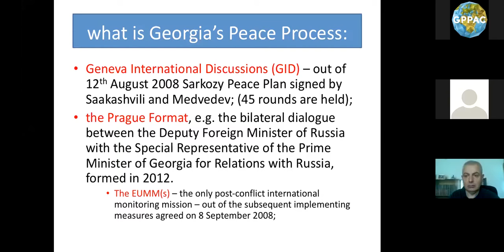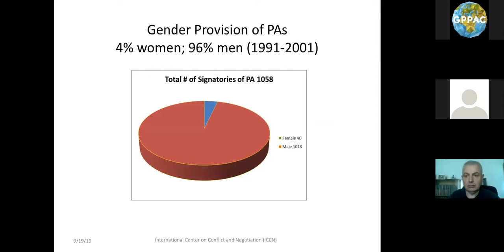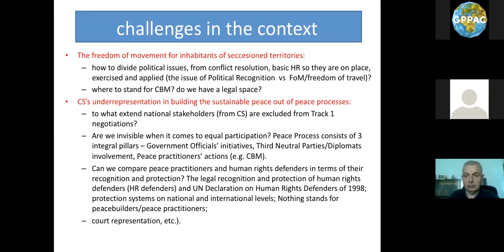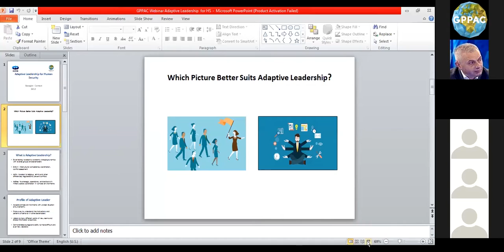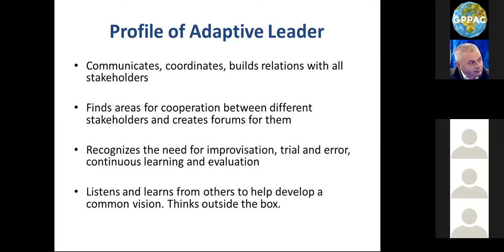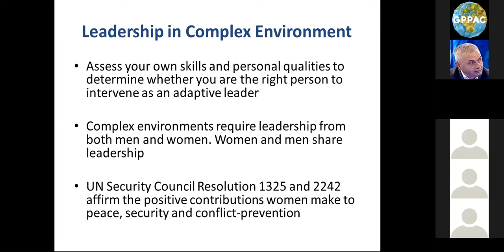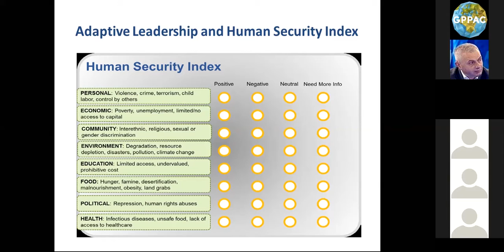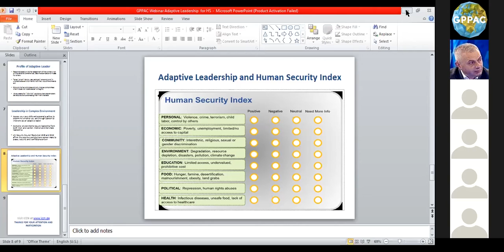Webinar: Women Engagement & Human Security Georgia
This webinar focuses on the engagement and empowerment of women promoting peace and confidence building in South Caucasus.

It is presented by the long-time peacebuilder Nina Tsikhistavi-Khutsishvili, who is the Director of the International Center on Conflict and Negotiation (ICCN). In the webinar, Nina shares her experiences and challenges on the creation of the first ever in the region Network of South Caucasus Women Mediators. She is joined by Zaal Anjaparidze, GPPAC member and ICCN Program Coordinator. He shares his expertise on  adaptive leadership pertinent to human security, how and whether it works in Georgia’s conflict zones and how it contributes to conflict prevention.

The patterns of women community leadership in the conflict zones are presented and the issues related to building capacities of adaptive leadership in the context of human security are also  discussed.